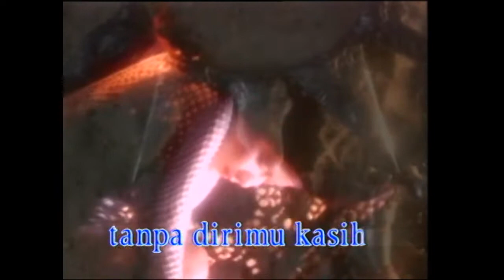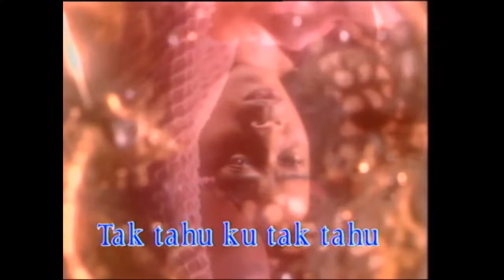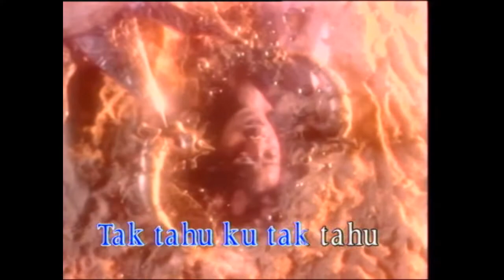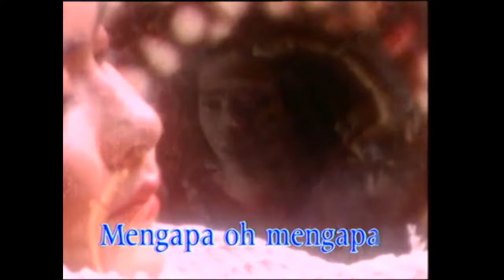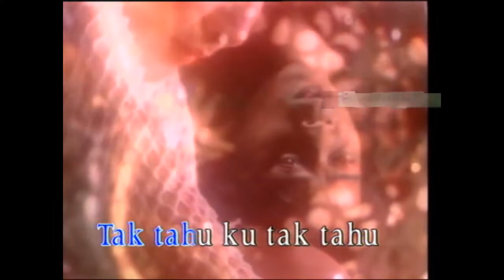Chrisye - Sendiri Lagi (Official Karaoke Video) | No Vocal - Female Version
Karaoke video by Chrisye performing "Sendiri Lagi"
Cipt. Ryan Kyoto

Lirik :

Tinggalah kusendiri
Dalam sepi ini
Tiada temanku lagi
Tak sanggup hati ini
Sendiri begini
Tanpa dirimu kasih
Tiada arti hidupku
Bila kau tak disisiku

Kau tinggalkan diriku
Tak tahu ku tak tahu
Salahkah padamu
Hingga kau pun tega
Biarkan diriku sendiri
Sendiri lagi

Tak mungkin kumencari
Pengganti dirimu
Walau kini kusepi
Kuingin kau pun tahu
Cinta suci ini
Kubawa sampai mati
Tiada arti hidupku

Kau tinggalkan diriku
Salahku padamu
Biarkan diriku sendiri
Sendiri lagi

Cinta suci ini
Kubawa sampai mati
Tiada arti hidupku

Kau tinggalkan diriku
Apa nanti jadinya